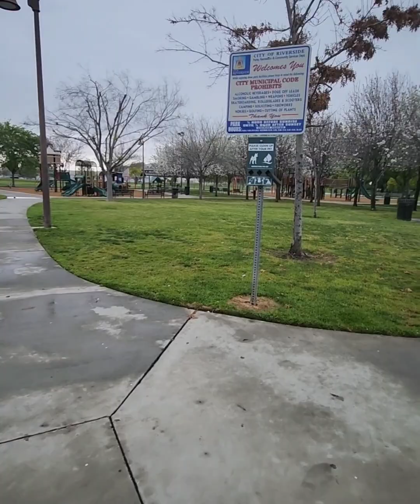RIVERSIDE CA, Parque del treen,